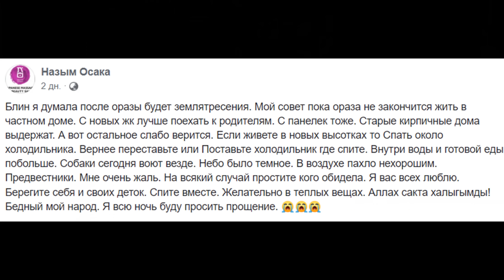Көріпкел Алматыда жойқын зілзала болатынын айтты